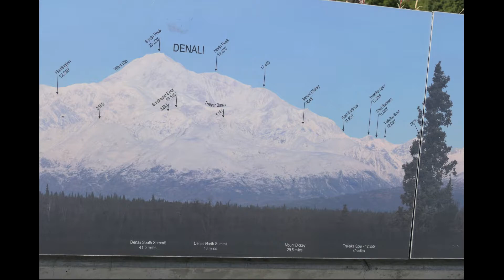2019-8-19-Anchorage BusTrip AK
Alaska Cruise